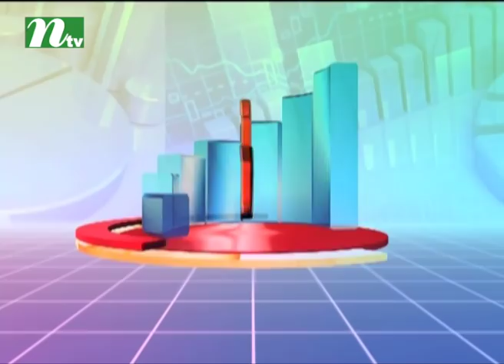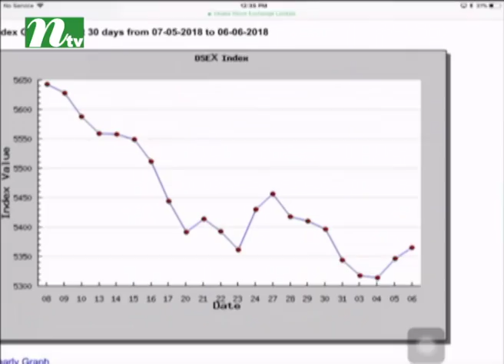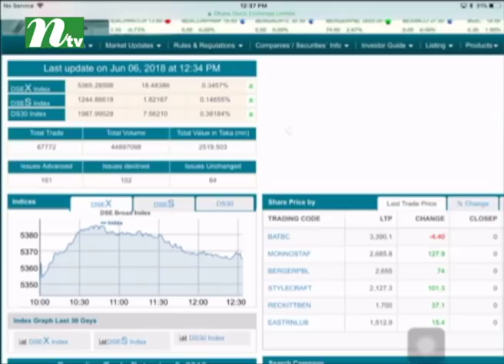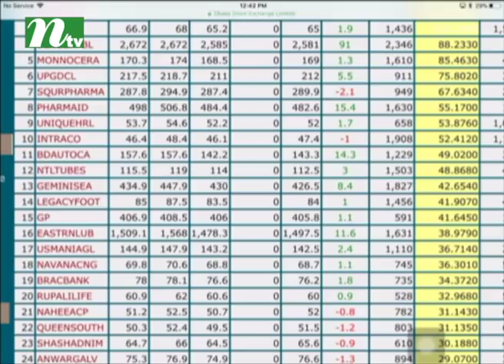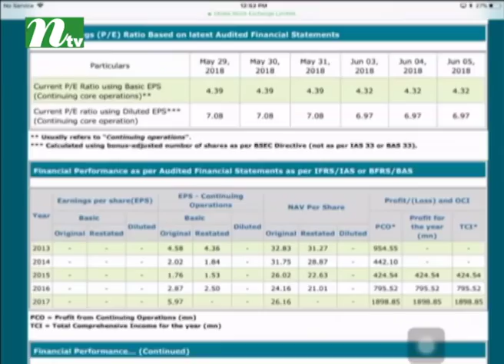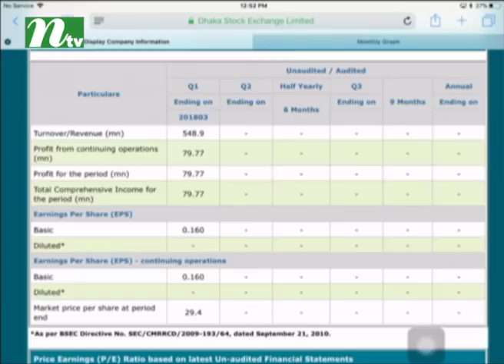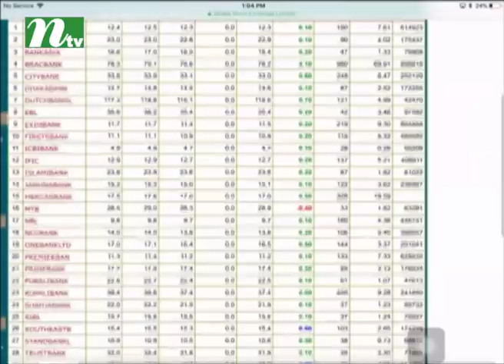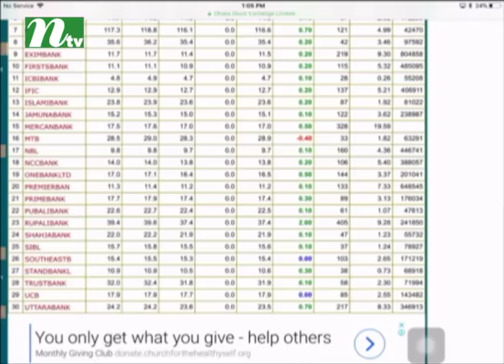Market Watch | মার্কেট ওয়াচ | EP 665 | Stock Market and Economy Update | Talk Show